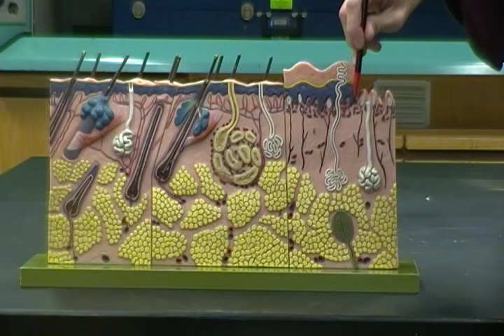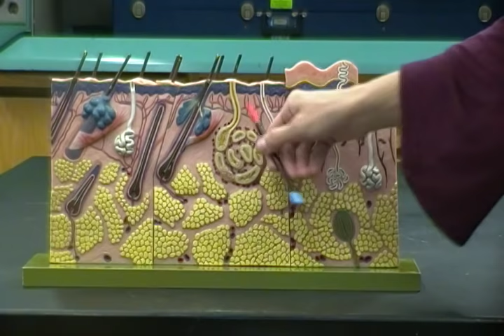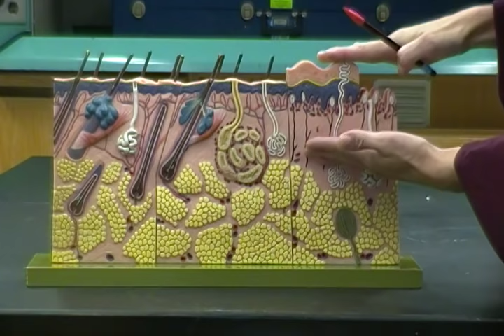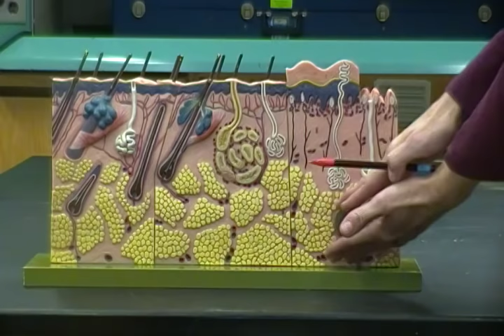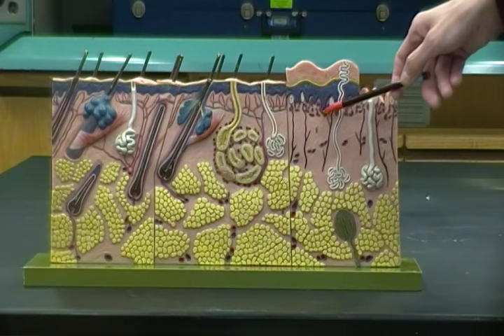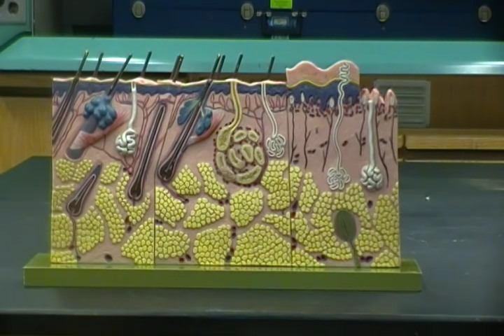Integumentary System: Anatomy and Physiology I Lab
This video quickly summarizes the key anatomical features of the integumentary system. Includes detailed descriptions of the epidermis, dermis, hypodermis, as well as the accessory structures of the skin (hair, glands, touch receptors).

I am an Anatomy an dPhysiology Professor. This video covers the applicable information in the Integumen Lab of A and P I.